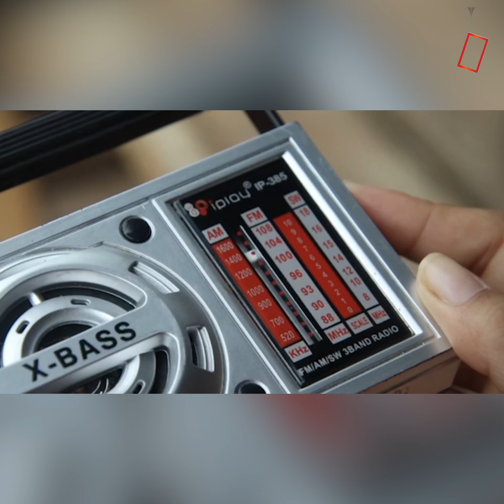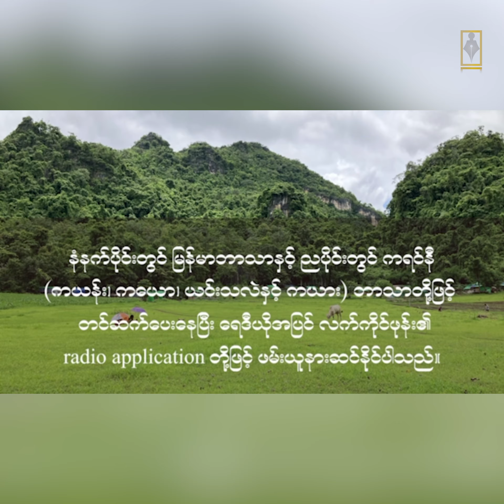ကန္တာရဝတီတိုင်း (မ်) သတင်းဌာနရဲ့ ဇူလိုင်လ ၁၆ ရက် အင်္ဂါနေ့ ရုပ်သံသတင်းအစီအစဉ်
မင်္ဂလာပါရှင့်.

ကန္တာရဝတီတိုင်း (မ်) သတင်းဌာနရဲ့  ဇူလိုင်လ ၁၆ ရက် အင်္ဂါနေ့ ရုပ်သံသတင်းအစီအစဉ်ကို ပြန်လည်စတင်နေပါပြီ။
ဒီကနေ့ မှာတော့ သတင်းတွေထဲက
- လွိုင်ကော်မြို့မှာ အဝေးပြေးယာဥ်လိုင်းတွေ ပြန်လည်ပြေးဆွဲနေပြီလို့ သိရပါတယ်။
- ဖရူဆိုမြို့နယ်အတွင်းရှိ စစ်ရှောင်စခန်းတွေမှာ လသားအရွယ် ကလေးအပါအဝင် လူကြီးတွေပါ အရေပြားအနာဖြစ်ပွား
- ဖရူဆိုမြို့နယ်၊ ကျေးရွာတရွာမှာ စာသင်ကျောင်းဆောင် ဆွေးမြှေ့လာတာကြောင့် ကျောင်းဆောင်သစ်လိုအပ်နေ

စတဲ့ ဒေသတွင်းသတင်းတွေကို တင်ဆက်ပေးသွားမှာပါ…..